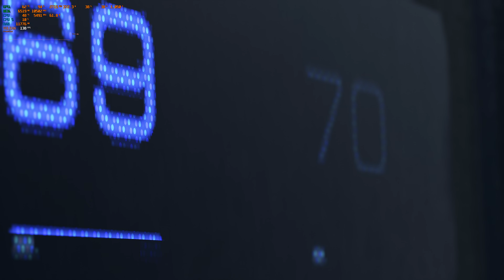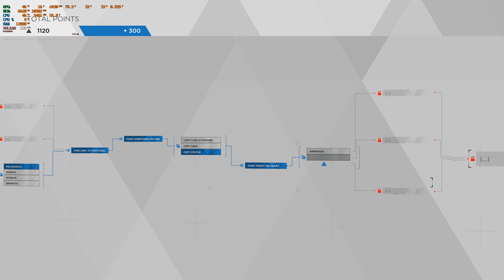Detroit Become Human - Part 1 | 4K Ultra | PC | RTX 4090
Part 1 of my Detroit Become Human gameplay, played on 4090 in 4K Ultra, watch this high quality gameplay video to see my choices